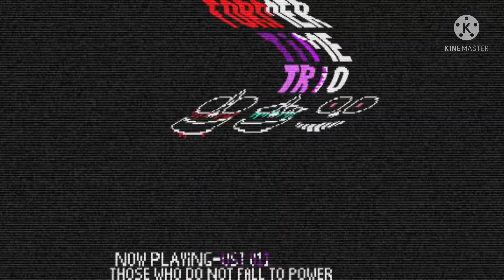[100 sub special 1/2] Former Time Trio [Ust 011 - Those who do not fall to power] [phase 3.5] + Midi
Welcome to part one of two for my 100 sub special! This is my take on Former Time Trio trio phase 3.5 and 4.

Hope y’all enjoy this one, you earned it.

Credits

Those who will not admit death - Redrum320

An Practical Sanctions  - Redrum320

Those who do not fall to power - Me

Images used - 3.5 + 4 intro - Me

Extra Credits

Former Time Trio - Redrum320

Last Breath - Zerjox

Insanity!sans - Zero Danteero

Dust!sans - Ask Dusttale

Special thanks to Toby Fox for creating undertale. We wouldn’t be here without em.